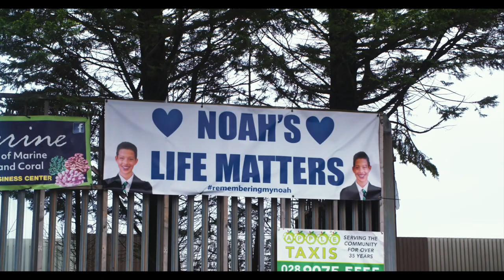Noah's Army - Documentary preview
The death of Noah Donohoe, an extraordinary and beloved 14-year-old Belfast child in the summer of 2020 has shocked all. It is a tragedy beyond measure for his family, his mother, and the wider community. Three years from his disappearance and the discovery of his body six days later, we are no wiser about the circumstances around his death. Moreover, there is considerable concern over the quality of the PSNI investigation and widespread community distrust over the process moving forward.
This is the arena where journalists and investigative reporters perform their key function. It is the role of the press to hold those in power to account and to strive for answers to difficult questions and uncomfortable truths, without fear or favour.

I am Donal MacIntyre, an investigative journalist with 30 years of experience in news, documentary and investigations. Within a few months of Noah’s passing, his family and mother reached out to me and my team of investigators to bring our expertise to the case. We have worked for over two years with renowned and celebrated former murder detectives, eminent psychologists, medical examiners, and digital forensic and CCTV experts in cold cases, unsolved murders and long-haul investigations.

We have engaged leading and eminent investigators including a renowned Medical Examiner, one of the world’s leading criminologists and profilers, Professor David Wilson, Cyber and Forensic specialist, Andy Crocker, formerly of the UK’s Serious Crime Unit, former DI Clive Driscoll, who solved the Stephen Lawrence case, as well as our own journalistic team of awarding winning researchers and investigators.

Now, as recent, crucial developments shed new light on the case, we ask for your help to continue our investigation and complete a documentary film that will bring the truth of this case to as wide an audience as possible.

Many have given their time for free over the last two years, but this is a serious business. We need to place ‘feet’ on the ground for weeks at a time, to commission expert reports, and hire expert witnesses to examine critical findings. It is an expensive process, and we cannot do it without your help. Our promise is that we will spend every penny on the investigation, and any funds surplus to our needs will be donated to children’s charities in Northern Ireland including ‘The Noah Donohoe Foundation’.

This call for crowdfunding was suggested by Noah's mother, Fiona Donohoe who was keen for us to continue our work and to seek your support to complete our documentary investigation.
We are committed heart and soul to discovering the truth about Noah’s tragic death, lifting every stone, and going the extra mile for Noah and his family. We do not know yet what happened to Noah, but we know much more than we did. We may never uncover the complete story, but we all agree that this beautiful spirit and unbelievably talented young boy deserves a proper and transparent investigation. We hope that with your support we can deliver exactly that to an Irish, UK and international audience in due course. We thank you in advance for your support.

Donal MacIntyre

Producer and Investigative Reporter